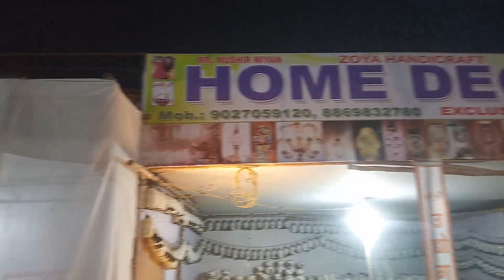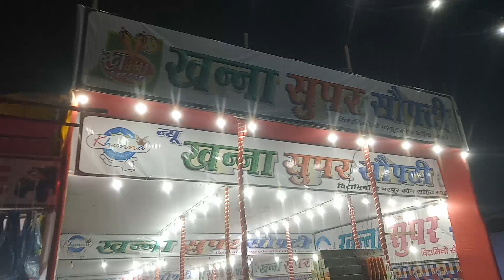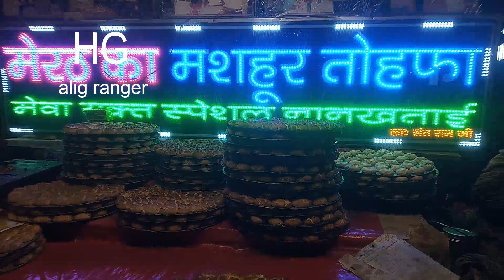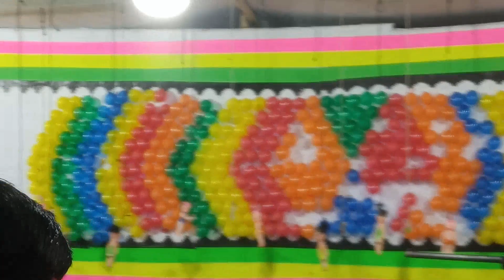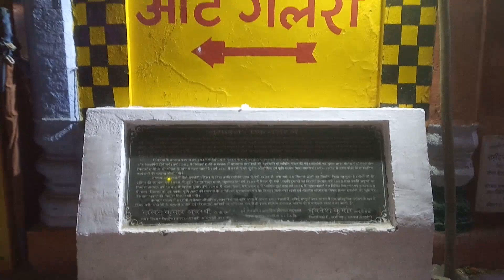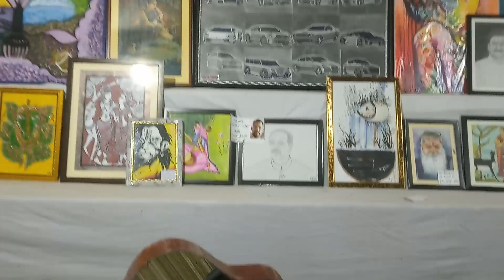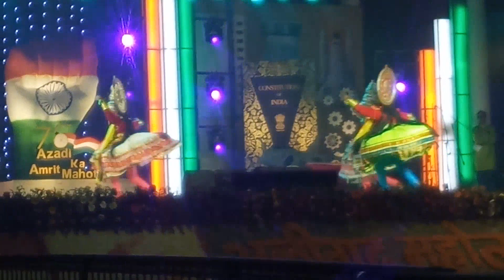World Famous Exhibition, Exhibition, Numaish,Mela, Aligarh Numaish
Exhibition
world Famous Exhibition
Numaish
Mela
Aligarh ka mela
Aligarh Exhibition
Pradarshani